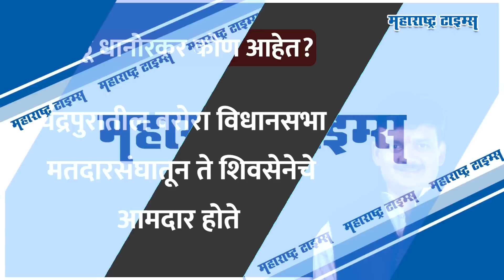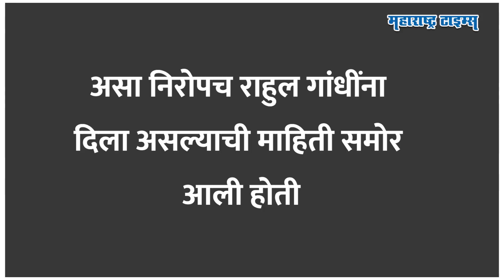शिवसेनेतून काँग्रेसमध्ये आले, खासदारकीसाठी फिल्डिंग लावली, Balubhau Dhanorkar २०१९ ला किंग ठरले!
बाळू धानोरकर... आधी चंद्रपुरातील वरोरा विधानसभा मतदारसंघातून शिवसेनेचे आमदार... मग २०१९ च्या निवडणुकीत काँग्रेसचं पाणीपत झाल्यानंतर संपूर्ण राज्यातून निवडून आलेले एकमेव खासदार. आक्रमक आणि स्पष्टवक्ता... एकाच कामासाठी लोकांना वारंवार खेटे घालायला नको म्हणून परमनन्ट सोल्यूशन काढणारा नेता अशीही त्यांची ओळख... याच धानोरकरांचे वडील नारायण धानोरकर यांचं २७ मे रोजी वृद्धापकाळाने निधन झाले. यात खासदार धानोरकरांचीही प्रकृती बिघडल्याने ते ही सध्या दिल्लीतील रुग्णालयात दाखल झालेत.. काँग्रेसमध्ये काम करणाऱ्या याच नेत्याची राजकीय कारकीर्द कशी बहरत गेली त्याचीच स्टोरी या व्हिडीओत पाहू...